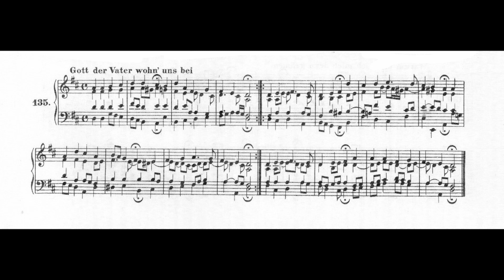Gott der Vater wohn uns bei (Chorale No 135)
Text by: Martin Luther
Translation by: Richard Massie
Tune by: Johann Walter
Harmonized by: J S Bach

1. Gott der Vater, wohn uns bei
Und lass uns nicht verderben,
Mach uns aller Sünden frei
Und helf uns selig sterben.
Vor dem Teufel uns bewahr,
Halt uns bei festem Glauben.
Und auf dich lass uns bauen,
Aus Herzensgrund vertrauen,
Dir uns lassen ganz und gar,
Mit allen rechten Christen
Entfliehen Teufels Listen,
Mit Waffen Gotts uns rüsten.
Amen, Amen, das sei wahr,
So singen wir Alleluja.

1. God the Father, be our Stay;
O let us perish never!
Cleanse us from our sins, we pray,
And grant us life forever.
Keep us from the evil one;
Uphold our faith most holy;
Grant us to trust Thee solely
With humble hearts and lowly.
Let us put God's armor on,
With all true Christian running
Our heav'nly race and shunning
The devil's wiles and cunning
Amen, amen! This be done;
So sing we, Alleluia!

2. Jesus Christus, wohn uns bei

2. Jesus Christ, be Thou our stay;

3. Der Heil'g Geiste, wohn uns bei

3. Holy Spirit, be our Stay,